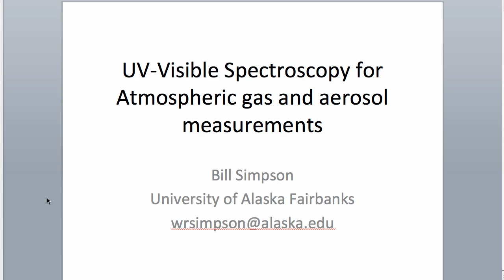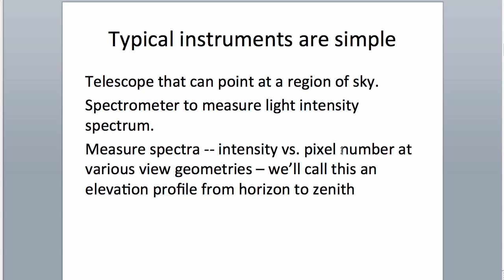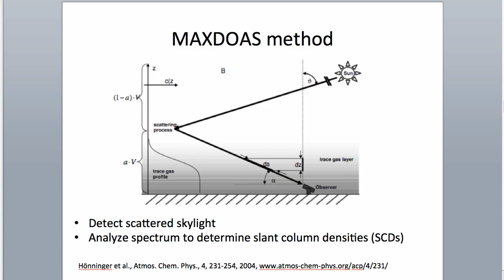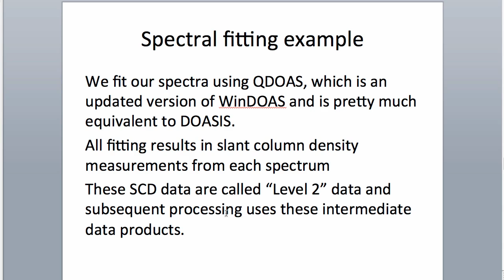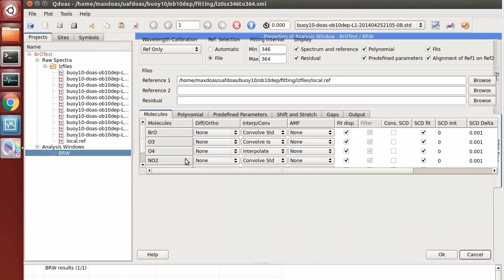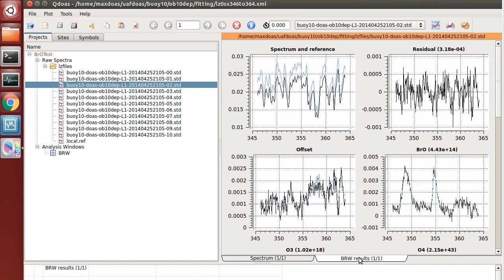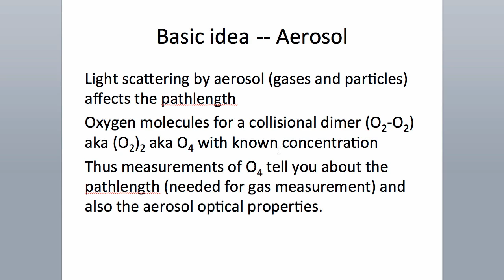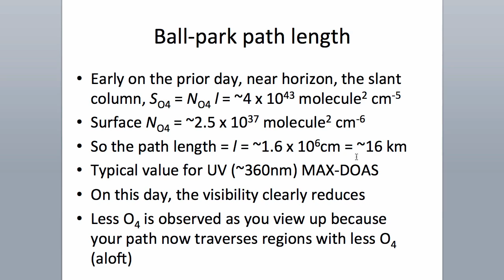UVVis SpectraToSCD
This video describes how to convert UV-Visible spectra to slant column densities.